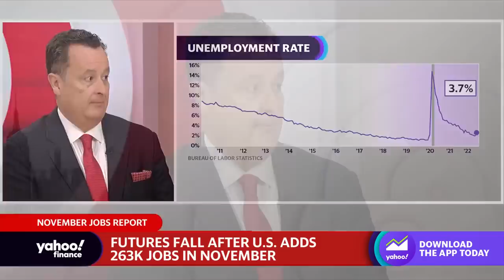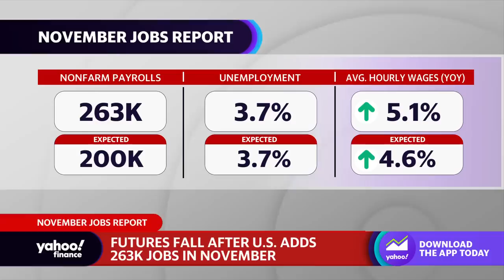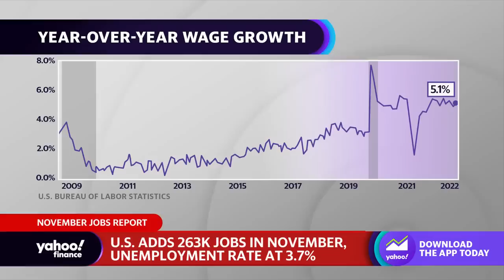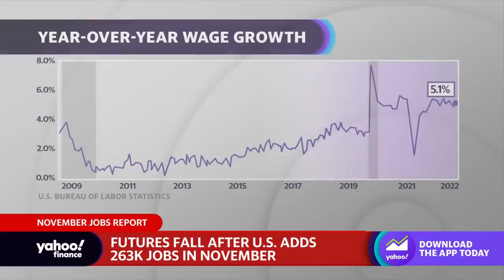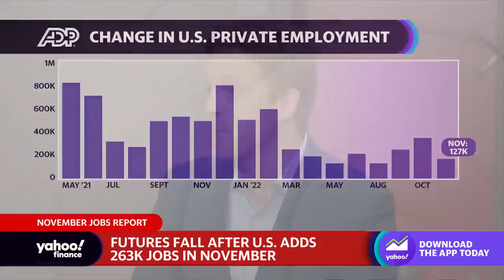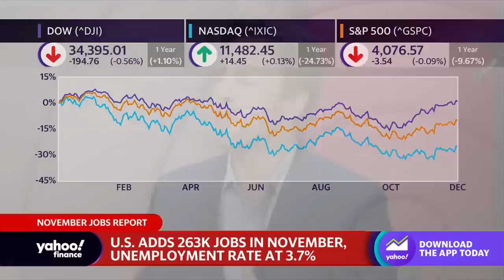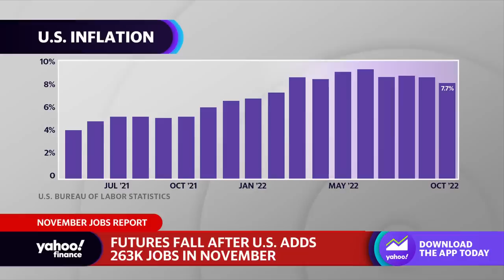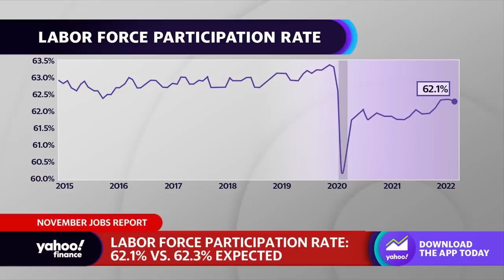November jobs report supports the Fed’s ‘lift-and-hold framework’: Economist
RSM Chief Economist Joe Brusuelas and EY-Parthenon Chief Economist Greg Daco join Yahoo Finance Live anchors Julie Hyman and Brad Smith to discuss the November jobs report, Fed policy framework, ongoing wage pressures, and the outlook for the labor market.